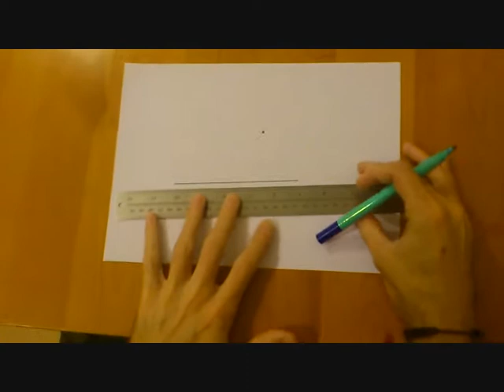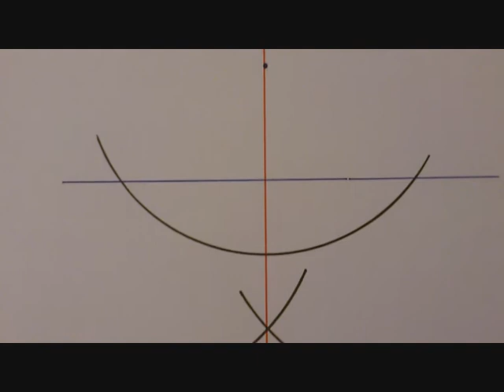How to Construct a Perpendicular From a Point